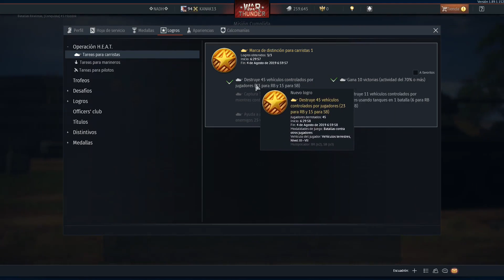FAILS and WINS dia 1 Operación H.E.A.T. WAR THUDER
FAILS and WINS dia 1 Operación H.E.A.T. se complica la cosa :C

link's de interes

COLABORACIONES

link de ayuda

mi pc

CPU: Intel i7 920
mother: BOXDX58SO
GPU: GTX 660 TI
RAM: 8 VENGEANCE CORSAIR
DISCO: BARRACUDA 1,5 TERA
cASE: armour thermaltake
fuente : ocz zt series modular
coler : colermaster v6 gt
audifonos : cavimanus genius gx gaming
cornetas : genius estandar
perifericos : control xbos, camara, teclado y raton microsoft

--WarThunder FREE TO PLAY UNO DE LOS MEJORES--
-WarThunder
WarThunder :De los países implicados en la Segunda Guerra Mundial y en la Guerra de Corea intervalo histórico aproximado del videojuego, el usuario puede escoger entre Reino Unido, la Unión Soviética, Estados Unidos, Alemania y Japón.

WarThunder: ofrece una experiencia de aviación y carros altamente detallada y personalizada, proporcionando a los jugadores acceso a cientos de modelos.
WarThunder Características incluidas:
WarThunder Batallas en plataforma cruzada entre jugadores de PC, PS4,Mac y Linux – todos en el mismo servidor WarThunder: Cerca de 600 aviones y carros históricamente creíbles: cazas,
bombarderos, aviones de ataque, carros, cazatanques, artillería autopropulsada e vehículo atiaéreos.
WarThunder te permite múltiples opciones de configuración que permiten a los pilotos virtuales, carristas
War Thunder Modos de juego :
-WarThunder Batallas aéreas-
-WarThunder Arcade :
 Aunque este modo es más simple que los otros, WarThunder añade realismo en cuanto a la resistencia de cada aeronave, 32 personas aproximadamente con aviones de las 5 naciones disponibles Este modo posee el "Ground Strike", que consiste en destruir las fuerzas terrestres enemigas.
Domination, que consiste en capturar los tres aeródromos y defenderlos.
-WarThunder Realista :
WarThunder, Llamadas también "Historical Battles" (Batallas históricas)Un ejemplo es que los enemigos ya no se marcan, es mas difícil manejar el aparato y cuando gastas tu municion ya no se te recarga automáticamente sino que tienes que
aterrizar en un aeródromo y esperar a que te la recargen.
-WarThunder Simulator .
Este modo es el mas realista de todos por ser una simulación basada en la realidad.
-WarThunder Batallas terrestres :
WarThunder dispone de vehículos de tierra (tanques) desde que salió la versión 1.41,
que poseía la expansión "Ground Forces". Las facciones que puedes controlar son las mismas que en las batallas aéreas exceptuando Japón y Reino Unido. Puedes dirigir vehículos alemanes como el Tiger II PzKpfw VI Ausf. B, el Panther II, y el Jagdtiger, o soviéticos como
el IS-4M, T-54 mod 1951 y el ISU-152. Con la versión 1.45, conocido como "Steel Generals", se
introdujo a la fuerzas estadounidenses. Estas incluyen el M6, M103, M41, M3 Lee, M16 y el M2.( WarThunder )